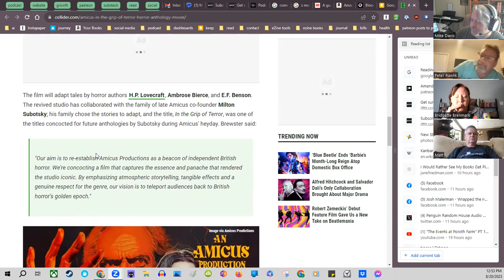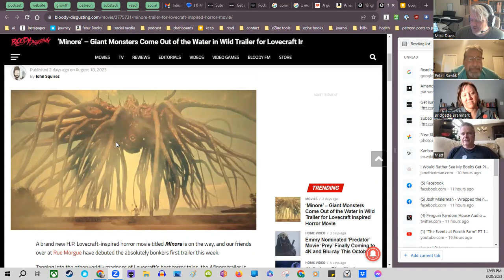Bridgette wears an Ellen Ripley jumpsuit as we discuss THE FOG, the latest horror books, and more!